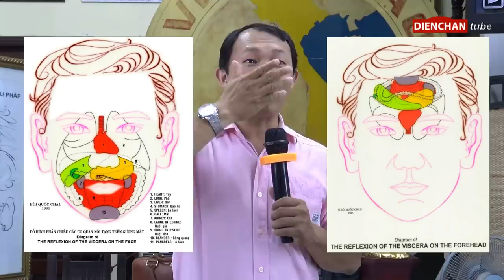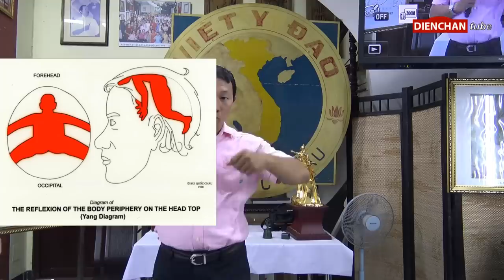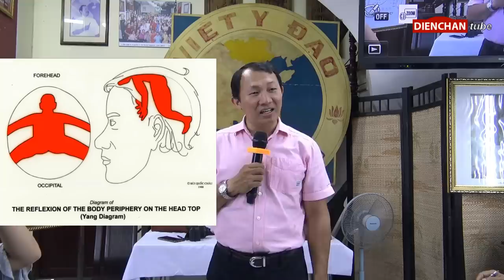Hướng dẫn chi tiết kỹ thuật tô màu (Diện Chẩn)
Ngày 26/03/2019
Thầy Bùi Minh Tâm
Trung Tâm Việt Y Đạo Quốc Tế
16 Ký Con, P.7, Quận Phú Nhuận, TP. Hồ Chí Minh